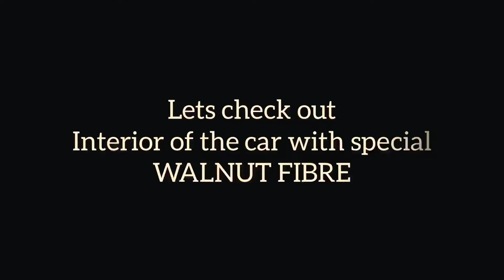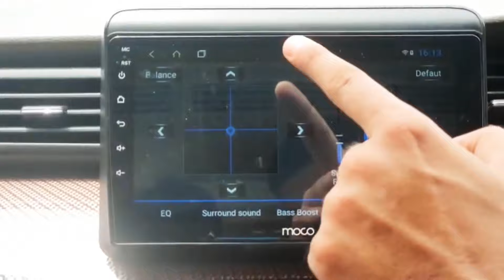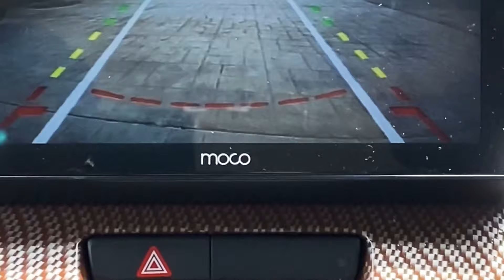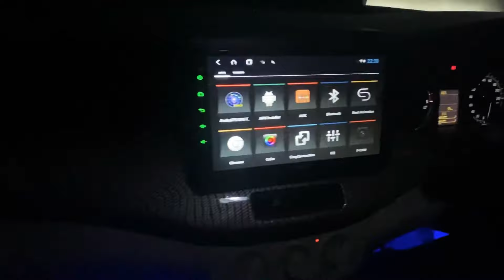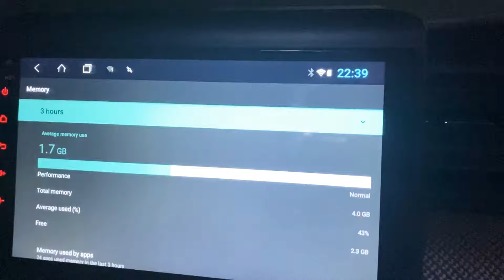Ertiga Modified||Walnut fibre Interior||Headlamp DRL Panel📞 📞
Location:Sai auto accessories,Shop no 31,J.K Chambers,Sector 17,Vashi,Navi Mumbai Landmark:Next to Golden punjab hotel
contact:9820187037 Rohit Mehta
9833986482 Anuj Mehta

Do watch latest interior modification of Ertiga with exclusive walnut fibre interior
headlamp drl panels
and android music system of MOCO brand  with 4gb ram and 64 gb internal memory